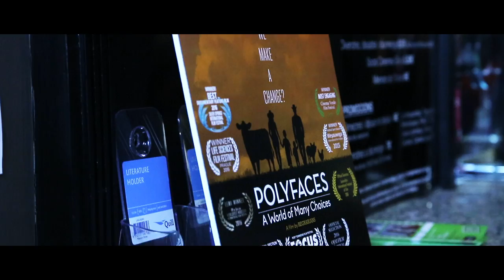FICMA2016 - Dia 3